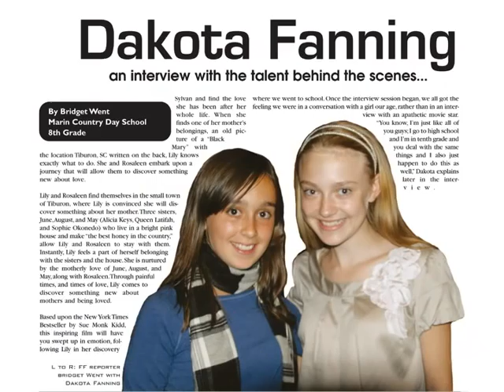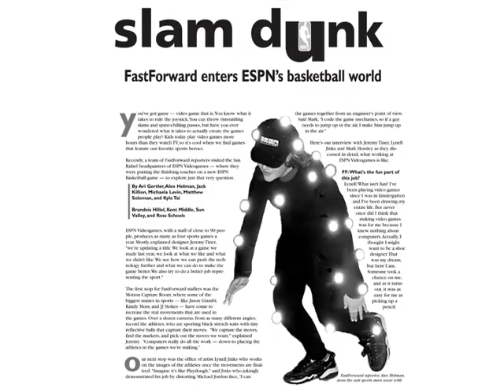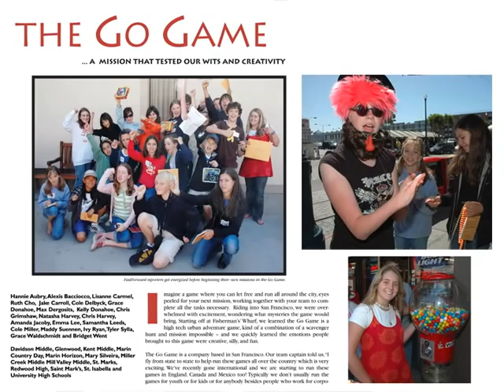FastForward Adventure Reporters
A photo collage of interviews conducted by FastForward Adventure Reporters over the years.